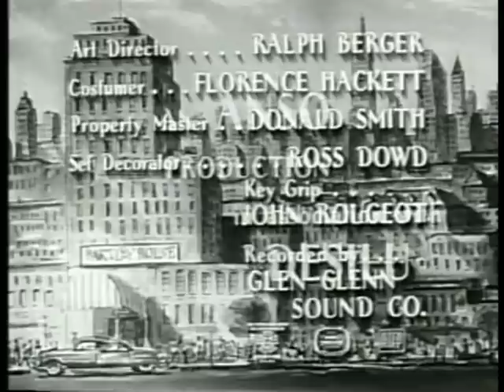The Ann Sothern Show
1959 Ann Sothern Show featuring Lucille Ball.  Episode 1 of Season 2: Lucy Ricardo visits her old friend Katy. Ricky is out of town, and Lucy wants to play matchmaker for Katy and Mr. Devery.  Aired October 5, 1959.